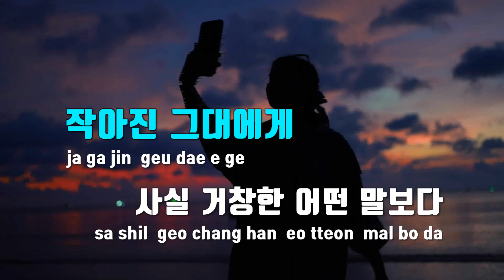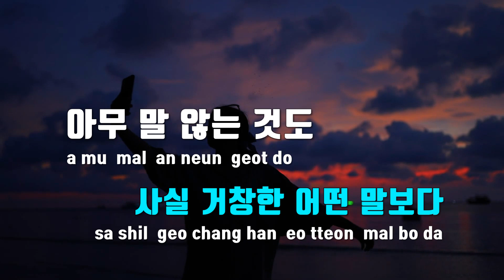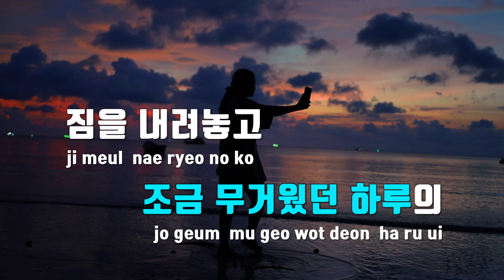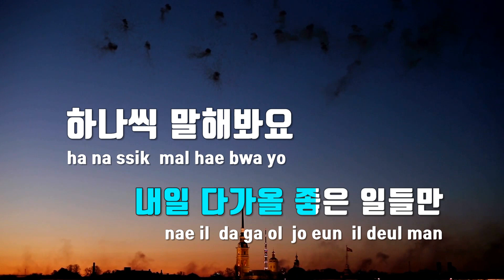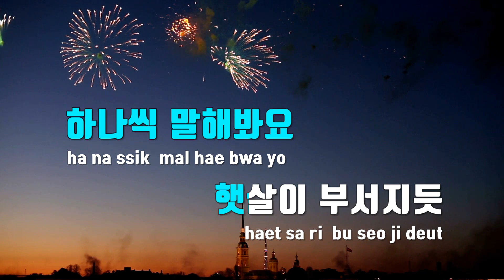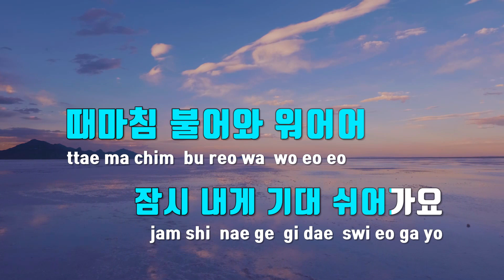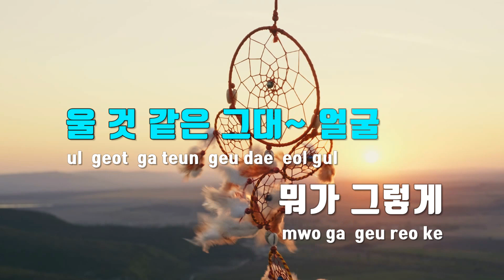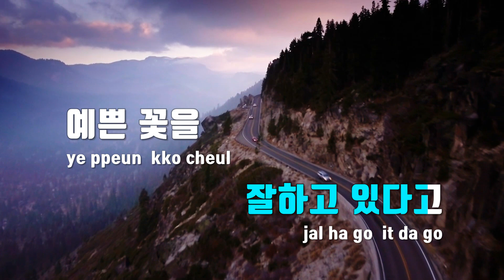[TJ노래방] 내게기대(내생의최악의이별OST) - 어쿠루브 / TJ Karaoke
내게기대(내생의최악의이별OST)  --  어쿠루브